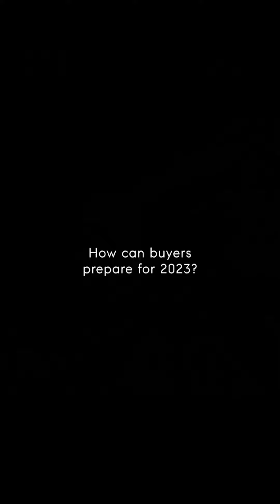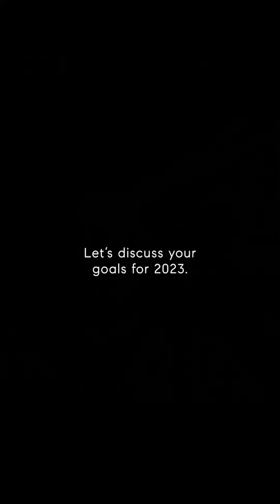Success for Buyers - Colin Whitenack - Compass Real Estate Denver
Buyers, now is an optimal time to prepare for the 2023 market.

Colin Whitenack / Realtor with Compass